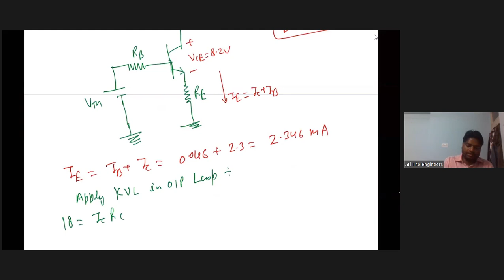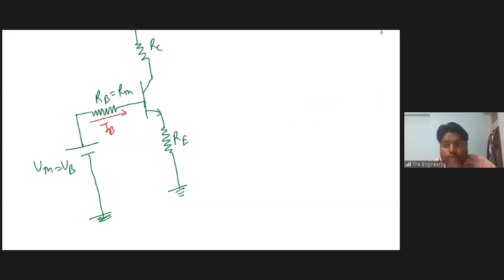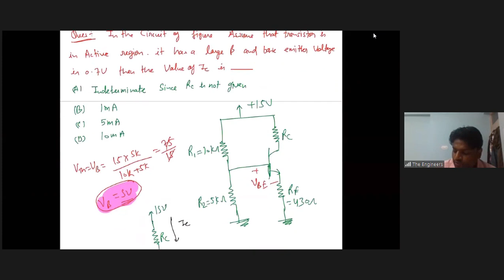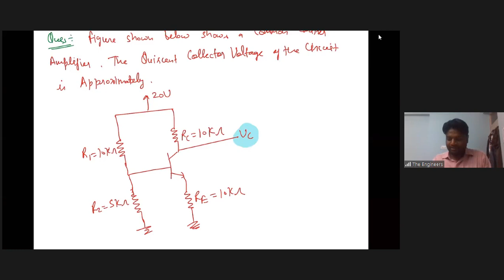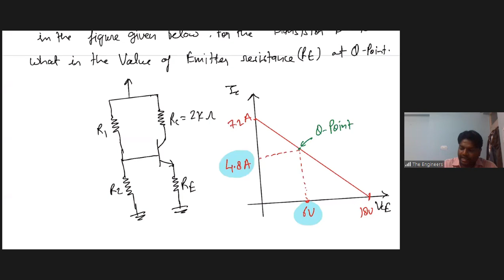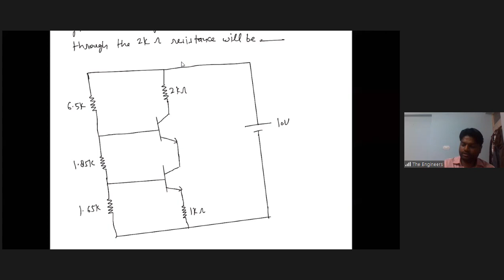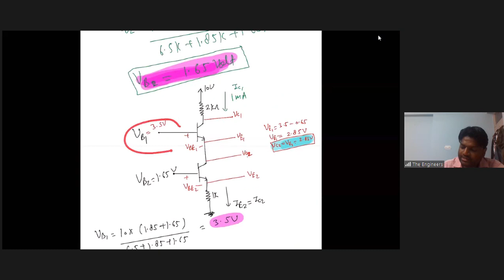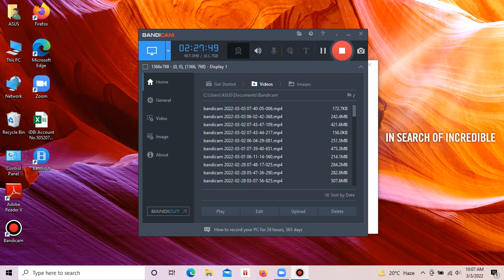Lecture No 17 BJT